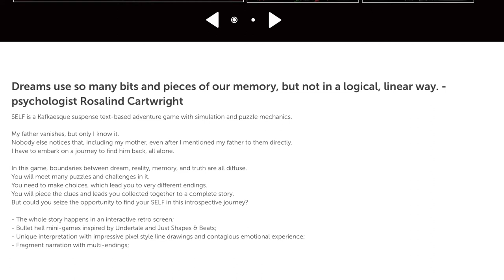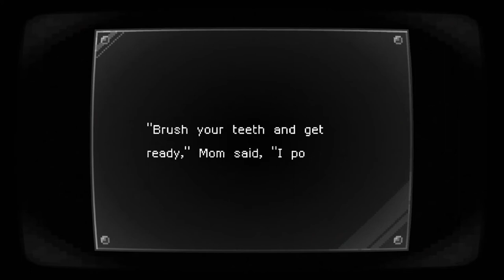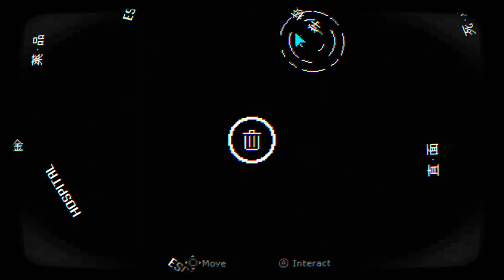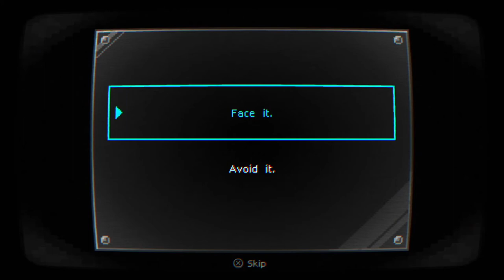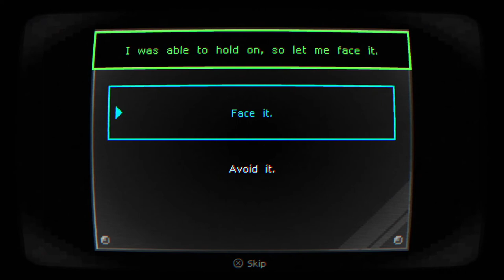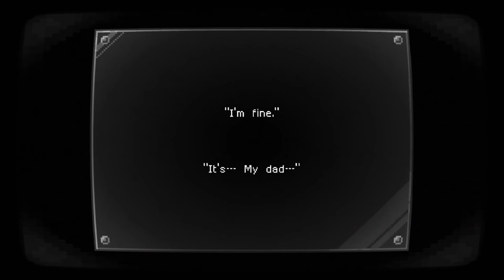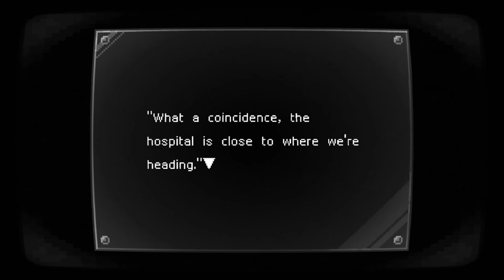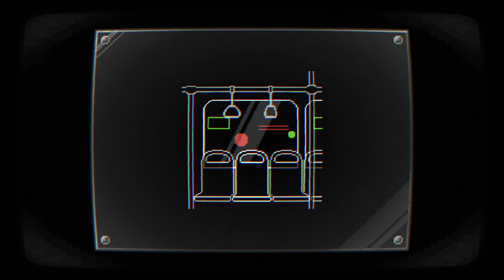First Look: Self (Nintendo Switch)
Mikey goes on a kafkaesque journey into SELF.
Don't know what that means? Don't worry, I explain in the video! We'll go on this journey together.

Also, there is a lot of talk of a missing dad in this video and it...sorta hits differently now.

Developer: doBell

Game Details:

Release Date: Jan 16, 2020
Players: 1 player
Genre: Adventure, Simulation, Puzzle, Other
Publisher: indienova
Game File Size: 285 MB
Supported Languages: Japanese, Chinese, English
Rating: M